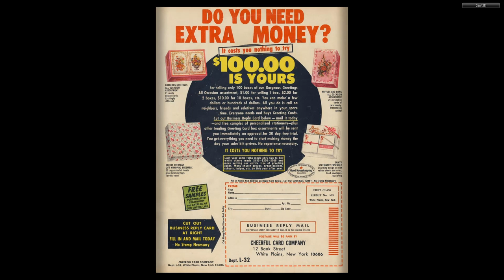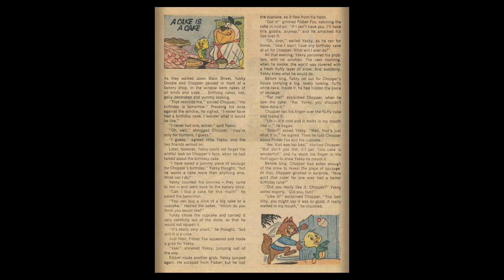Top Cat 014 1965